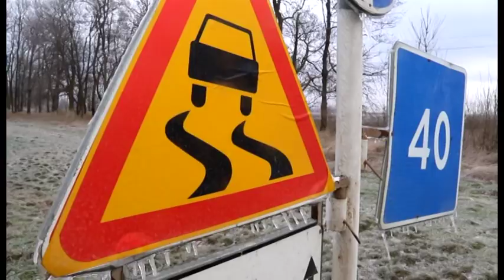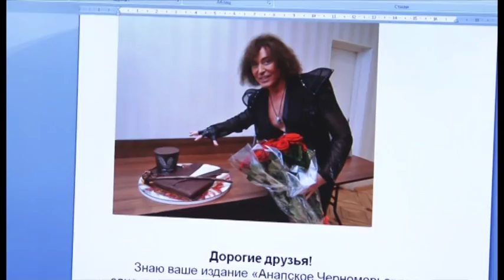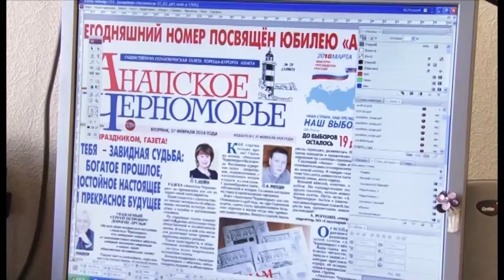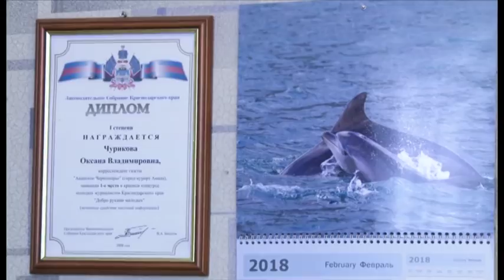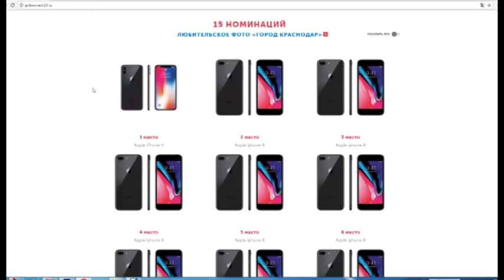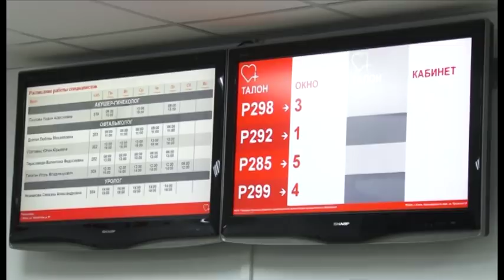Новости "Анапа Регион" от 27 февраля 2018 года